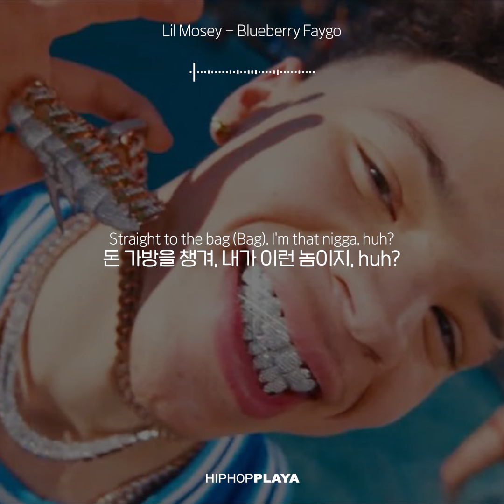🎧 [오늘의 추천곡] 릴 모지 (Lil Mosey) - Blueberry Faygo [가사/해석/한국어 자막]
[Chorus]
One bad bitch and she do what I say so (Yeah)
새끈한 X, 내가 시키는 데로 하지
Two big 40's and a big ass Draco (Boom, boom)
큰 권총 두 자루와 X나 큰 AK
Three more millions when you ask how my day go (Yeah)
30억을 더 벌었지, 내 하루가 어떠냐고 묻는다면
Poured up a four, now that's blueberry Faygo (Lean)
시럽을 부어, 이제 그게 블루베리 맛 Faygo
One false move and we straight to shootin' shit
까딱 잘못하면 우린 바로 총을 갈겨
작은 돈뭉치 두 개, 너랑 데이트 잠깐 하려고
Three more hoes, pull up, I'm fucking shit (Yeah)
이쁜이 세명 더, 차 세워, 내가 X발 최고지
That's how it go, big bands, I'm thumbin' shit
이게 내가 노는 법, 두툼한 돈뭉치들, 돈 세느라 X나 바쁘지
Ayy, one bad bitch and she do what I say so (Yeah)
Ayy, 새끈한 X, 내가 시키는 데로 하지
큰 권총 두 자루와 X나 큰 기관총
30억을 더 벌었지, 내 하루가 어떠냐고 묻는다면

[Verse 1]
I'm with my niggas, yeah, we some rockstars
내 친구들과 함께, yeah, 우린 락스타
And I'm with my nigga, yeah, KK Wokhardt (KK Wokhardt)
내 죽마고우랑 같이 음악 해, yeah, KK Wokhardt
This not my dick, lil' bitch, my Glock hard (Lil' bitch)
꼴린게 아냐, 썅X아, 그건 내 총이라고
Straight to the cash (Cash), I'm a trapstar
현금 앞으로 달려가, 나는 트랩 스타
Straight to the bag (Bag), I'm that nigga, huh?
돈 가방을 챙겨, 내가 이런 놈이지, huh?
Got me some gas, rollin' up some
마리화나 좀 줘봐, 하나 말아 펴
Pfft, pfft, cash, yeah, I got me some
Pfft, pfft, 지폐, 그래, 나 돈 좀 있어
I ain't fucked since yesterday, I'ma fuck somethin'
어제부터 떡을 안 쳤네, 이젠 떡이나 치려고

[Chorus]
30억을 더 벌었지, 내 하루가 어떠냐고 묻는다면

[Verse 2]
Three-oh clip in my nina (Boom, boom)
총알 30발이 내 권총 안에
On my toes, Gucci, Valentino
내 발에는, 구찌, 발렌티노
She on go, your bitch for the team, uh (Lil' bitch)
나랑 하겠다네, 네 여잔 이제 우리 거, uh
'Cause you know your bitch want a winner (Winner)
알잖아, 네 여자도 진짜 남자를 원하는 거
I just went back to my city (To my city)
시애틀로 돌아왔지
And you know they all fuckin' with me (Yeah, they is)
알잖아, 다들 나를 X나 좋아하지
But it ain't safe, poles with me (Poles)
하지만 안전하진 않지, 총을 항상 챙겨
I'ma chase bands 'til they end me
돈다발을 쫓을래, 돈이 날 끝낼 때까지

[Chorus]
30억을 더 벌었지, 내 하루가 어떠냐고 묻는다면
30억을 더 벌었지, 내 하루가 어떠냐고 묻는다면

* 가사 해석 자료는 상업적 이용을 제외하고 출처를 밝혀주시고 자유롭게 사용하실 수 있습니다.